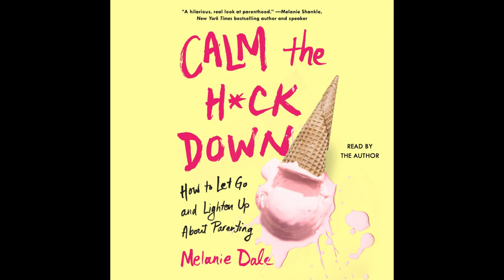Melanie Dale reads her audiobook CALM THE H*CK DOWN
Melanie Dale reads an excerpt from her audiobook CALM THE H*CK DOWN.